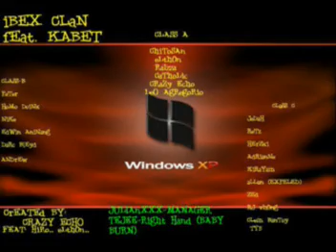iBEX theme song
para sa lahat ng mga taga iBEX...
keep rockin...